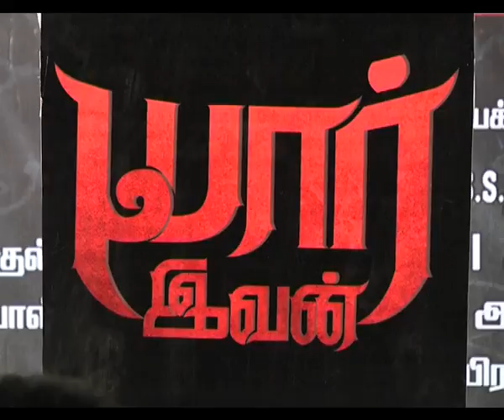Hero Sachin PressMeet Yaru yugan